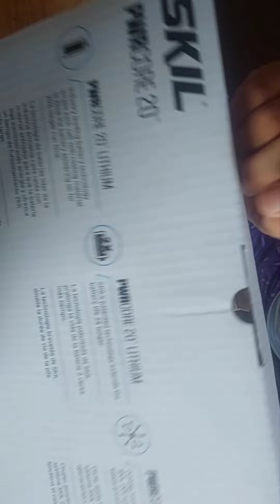Woodworking Tools: Unboxing SKIL CORDLESS CIRCULAR SAW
Sawing with cordless hand-held circular saws means maximu work progress. In addition to this, they are lightwieght and resilient. You can carry this saw anywhere it's needed. Ypu can also work continuously, especially if you have spare batteries on hand. Plus, you never need to worry about blackout halting your project.